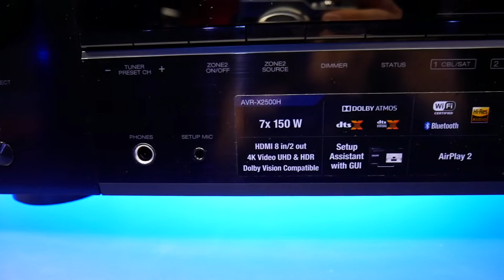Denon AVR-X2500H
Novomusica
Tienda Oficial Denon España